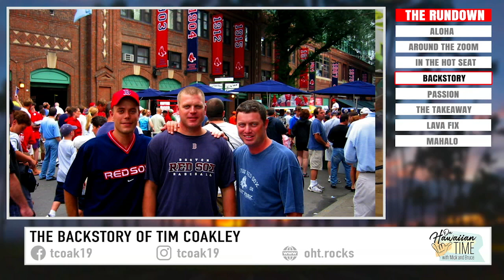On Hawaiian Time - S2.E4 - Everybody Has A Story (Tim Coakley Guest)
In EP014 (S2.E4) of "On Hawaiian Time with Mick & Bruce", we put tv film documentary and podcast producer/editor Tim Coakley in the hot seat! Tim talks story about family, growing up in Connecticut, his career in sports with espn and what brought him to the bigisland of hawaii.

Timestamps/Shortcuts:
0:00 Mana Coffee Ad
0:30 Open
1:50 Around The Zoom
5:31 In The Hot Seat (with Tim Coakley)
5:52 The Backstory of Tim Coakley
21:07 Passion: Tim's Passion for Storytelling
42:09 The Takeaway
49:00 Lava Fix
51:40 Mahalo

Show links...
Coffee and accessories shown in open:
Bodum Bistro Blade Grinder
Bodum Brazilian French Press
Ovente Hot Water Boiler

Tim recommends the DJI Pocket Osmo camera
...the Zoom H6 Audio Recorder
...and Shure SM58 Mics

Join Bruce Omori in Colorado for a storm chasing tour in 2021!

Rent Mick Kalber’s "Volcanoscapes Series" (8 documentaries for $14.95 | 1-month rental period)

Sign up for our Newsletter and get discounts on coffee, merch, and links to our custom Spotify Playlists!